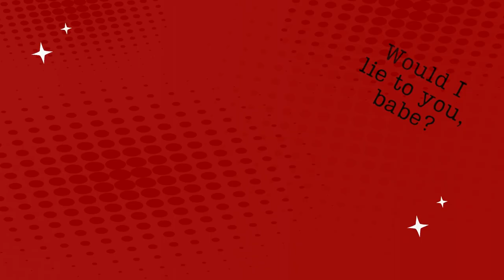I, Doris – Does Your Girlfriend Know You're Here? (Official Video)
I, Doris – Does Your Girlfriend Know You're Here? – out 9 Dec on LOUD WOMEN Records

Does Your Girlfriend Know You're Here? is performed by I, Doris:

Doris/Cassie Fox (vocals and bass)
Doris/Lucy Morgan (vocals and keytar)
Doris/Ciaran McNamee (guitar)
Doris/Louisa Edwards Knight (drums)

Music and lyrics by Cassie Fox.
Track recorded, mixed and mastered by Jonathan Clayton at OneCat studios.
Video created in Canva with photos by Antonio Guillem.